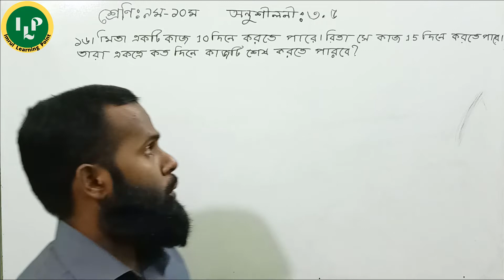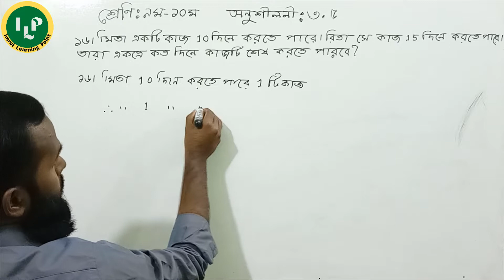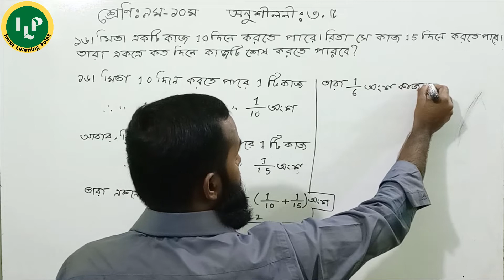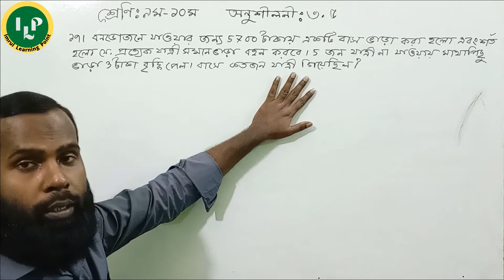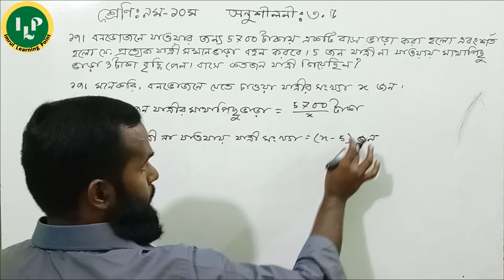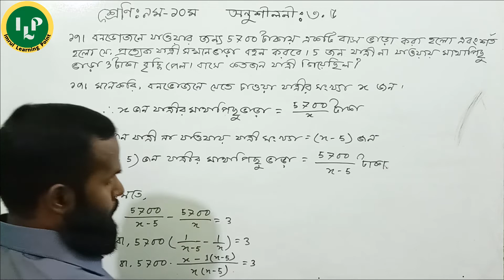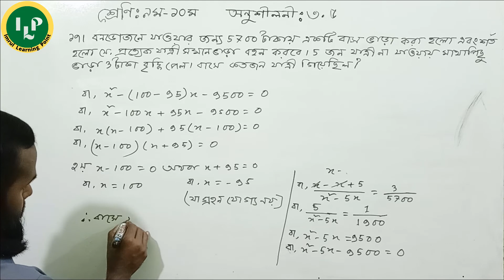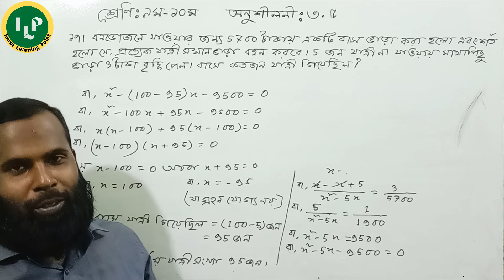SSC Math Chapter 3.5 Part-3 ll 9-10 Math Chapter 3.5 q16-17 ll Nine Math 3.5 ll Nine Ten Math 3.5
9-10 Math Chapter 3.5 q16-17  is a hard chapter  for you ? Do you want to  know about the SSC Math Chapter 3.5 Part-3 ? Today you will learn Nine Ten Math 3.5 . Please watch this video on SSC Math 3.5 q17 .I will try to inform you about Munafa Creative Math 3.5. This video is  basically based on Class 9-10 Chapter 3.5  or ,Class 9 Math Chapter 3.5. Don’t miss this lecture on  SSC Math 3.5 Munafa. Not only that but also we try to solve class ten mathematics or class nine mathematics  and class seven and psc math bangla.

In this video you will learn:
0:00 Introducing
1:00 SSC Math 3.5 q16
5:40 9-10 Math Chapter 3.5 q17